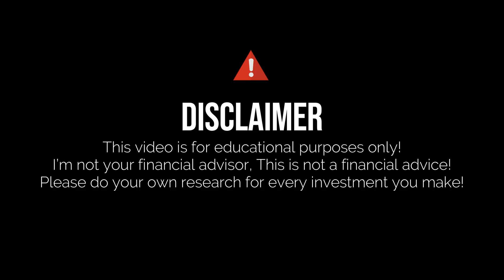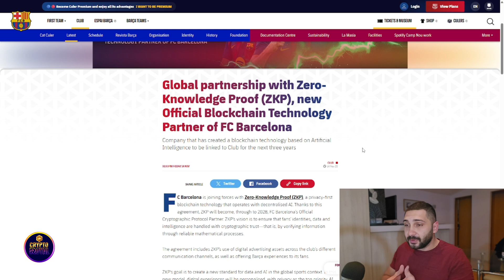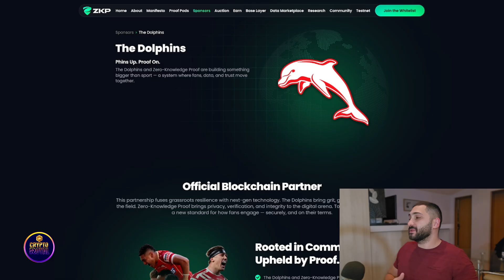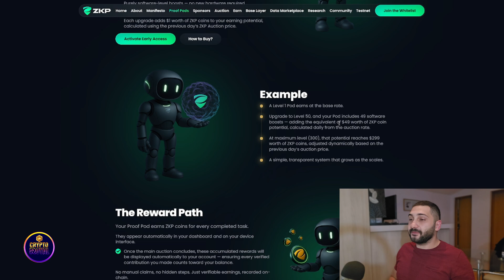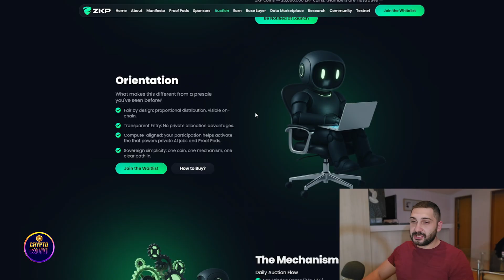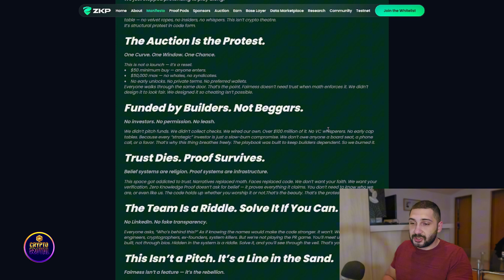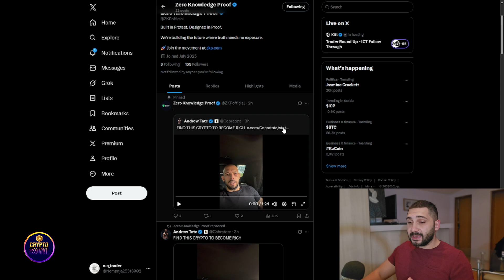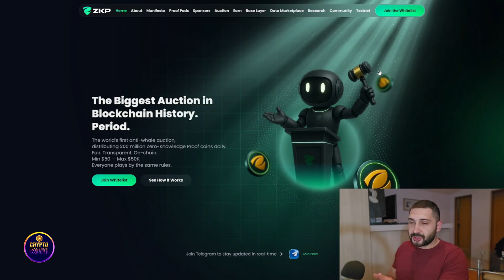Zero Knowledge Proof (ZKP): The Privacy Tech Changing Blockchain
Zero Knowledge Proof (ZKP) is transforming how blockchains verify transactions and data without revealing sensitive information. In this video, we break down the fundamentals of ZKP, how it works, and why it’s becoming one of the most important technologies in the world of digital privacy and decentralized computation.

●▬▬▬▬▬▬▬▬ ⏱️Timestamp ⏱️▬▬▬▬▬▬▬▬●

00:00 Introduction
00:47 Zero Knowledge Proof Overview
04:25 Proof Pods Hardware
09:15 Project Manifesto
10:56 Community Presence
12:56 Project Summary

●▬▬▬▬▬▬▬▬ 🔥 Secret Calls 🔥  ▬▬▬▬▬▬▬▬●

●▬▬▬▬▬▬▬▬ Useful Links  ▬▬▬▬▬▬▬▬●